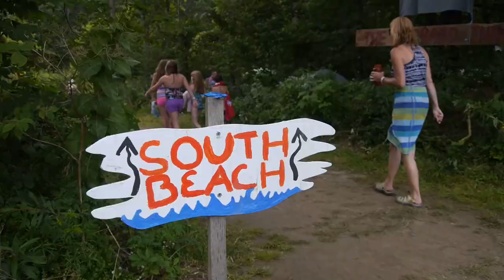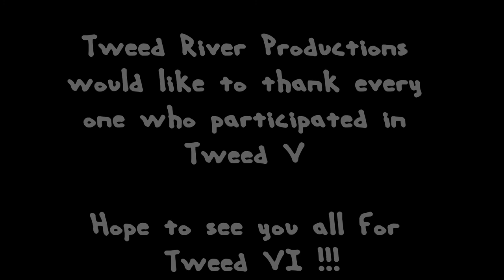Tweed River Music Festival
Tweed River Music Festival in Stockbridge, VT August 16-18